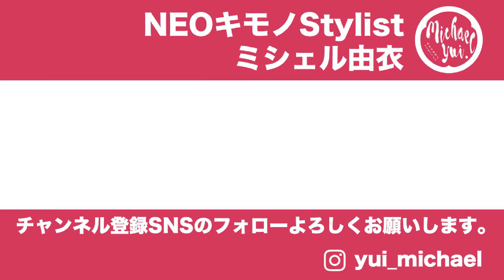着物のルールを超えて：自分主体の着物選び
着物のルールめんどくせ〜って思う人に見てほしい。

まだまだ暑い９月に着物のルールに縛られすぎず、着物選びをぜひして欲しいと思って動画を作りました。

もし良ければ見ていってください。
NEOキモノStylist ミシェル由衣が、着物をもっと身近に楽しめるスタイル提案をお届けするチャンネルです。

様々なシチュエーションに合わせた着物コーディネートや着物コーディネートに使えるアイテムの紹介をしていきます。着物に関するトピックやファッション情報もお届け。実際に着物着てお出かけした様子なども。

SNSで、あなたならではのアレンジやおすすめアイテムを写真と一緒に教えてくレたら嬉しいです！

私のSNSやブログでも、着物ファッションの情報やスタイリングのポイントを配信中です。